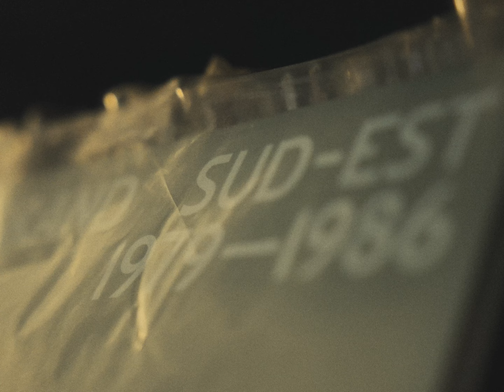DJ Harrison - L'Anthropofemme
"L'Anthropofemme" is the latest single from DJ Harrison's covers album, 'Shades of Yesterday' out on @stonesthrow. The song is a cover of the original by the French group, Syntaxe.

Shot and edited by Ayden Lawman/Lawless Creative.